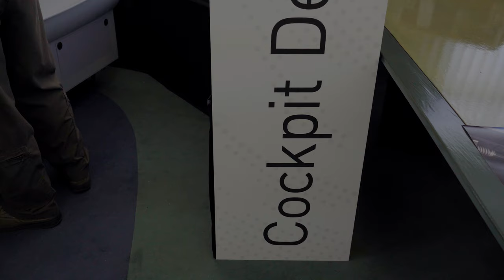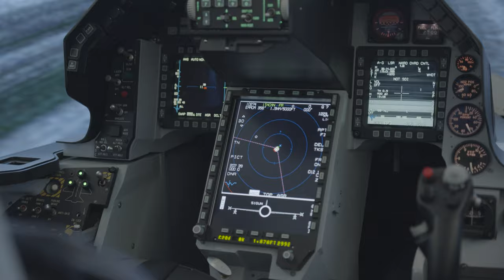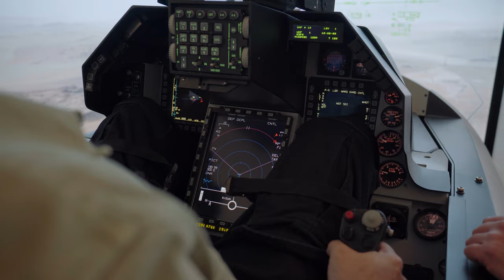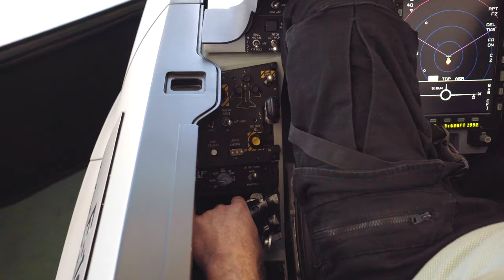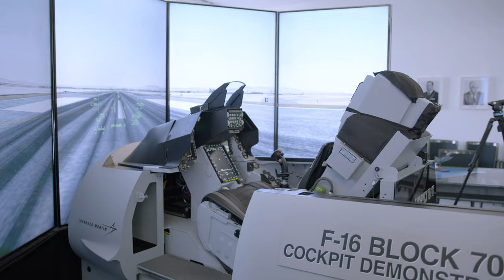Jeronim Marić (Adastra) u simulatoru F-16 Block 70/72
Snimatelji: Bruno Zlomislić i Matija Čulig
Režija, montaža, kolor, autor glazbe: Jeronim S. Marić
Glazba dostupna na:
1. skladba: Sound of light - Triathlon

2. skladba: Sound of light - Free Road 2